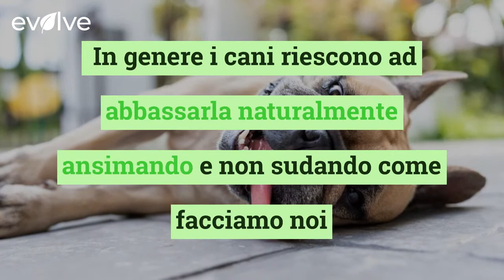I cani che rischiano di più un colpo di calore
Il caldo non mette a dura prova solo noi umani, ma anche i nostri amici a 4 zampe. Ecco le razze canine maggiormente a rischio colpo di calore

LEGGI ANCHE : Le api hanno sete e perdono peso ogni giorno